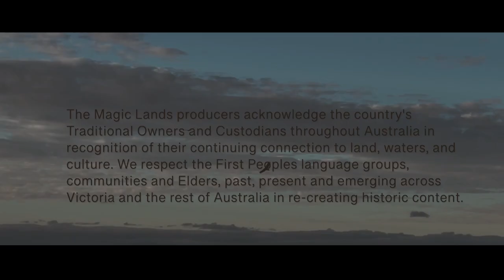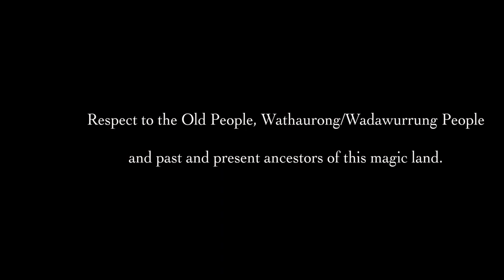NAIDOC Week History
In 2022, our team at MagicLands had the privilege of joining the festivities of NAIDOC Week at the Wathaurong Aboriginal Co-operative in Geelong. Each year, from the first Sunday to Sunday in July, Australia hosts national celebrations to honour and acknowledge the history, culture, and accomplishments of Aboriginal and Torres Strait Islander peoples. The acronym NAIDOC represents the National Aboriginals and Islanders Day Observance Committee, previously known as the National Aborigines Day Observance Committee (NADOC). The roots of NAIDOC Week trace back to the 1938 Day of Mourning, evolving into a week-long event in 1975.

The concept behind NAIDOC originated from a letter penned by William Cooper, directed towards Aboriginal communities and churches. Cooper composed this letter on behalf of the Australian Aborigines Progressive Association, a coalition encompassing various movements advocating for Aboriginal rights. Notable Indigenous leaders such as Douglas Nicholls, William Ferguson, Jack Patten, and Margaret Tucker were instrumental in the association. Their preparations for the renowned Day of Mourning in 1938 sparked a powerful and impactful protest and paved the way for a national observance initially championed by churches. This observance eventually transformed into a nationwide celebration. The AAPA's Day of Mourning before Australia Day 1938 in Sydney, which included around 100 Aboriginal participants, significantly influenced the national discourse and resulted in an invitation for Indigenous leaders to meet with Prime Minister Joseph Lyons. The message also resonated within churches, with some already observing the day as early as January 1940, and by 1946 at the latest, it had gained national recognition.
By 1957, leaders of the movement decided to shift the commemoration date from January to July. This led to the establishment of the National Aborigines Day Observance Committee (NADOC), with the first Sunday in July designated as a day to remember and celebrate Aboriginal people and their heritage.

In 1984, NADOC requested that National Aborigines Day be recognised as a national public holiday to honour and appreciate the rich cultural history of Aboriginal and Torres Strait Islander peoples in Australia. Currently, NAIDOC Week does not have a designated national public holiday, but there have been calls to establish one to enhance awareness and celebration of the culture and achievements of Indigenous Australians. In 1991, NADOC transformed into NAIDOC (National Aborigines and Islanders Day Observance Committee) to acknowledge the inclusion of Torres Strait Islanders and to represent an entire week of recognition rather than just a single day.

NAIDOC Week presents a unique opportunity for all Australians to delve into the depths of First Nations cultures and histories and actively engage in celebrations honouring the world's oldest, continuous living cultures. It is a week when Australia collectively celebrates the Aboriginal and Torres Strait Islander peoples, their cultures, and their communities while acknowledging their invaluable contributions to our nation. Various walks of life get out into communities during NAIDOC week to support community events, celebrate culture and build valuable relationships.